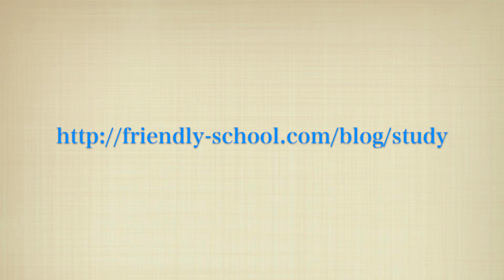【告知】夏の幼児教育セミナー（西荻フレンドリースクール）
西荻フレンドリースクール主催　第1回　 幼児期の子育て相談会
開催予定　7月26日
定員　8名
第2回　 早期準備で差をつける小学校受験のメリット
開催予定　7月27日
定員　8名

会場 西荻フレンドリースクール教室内